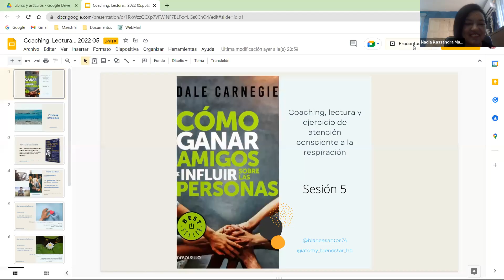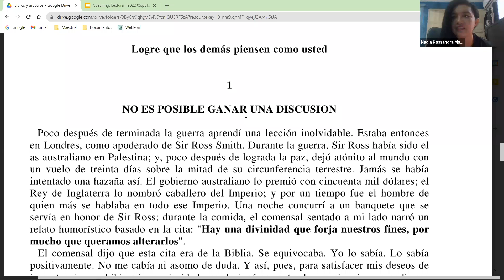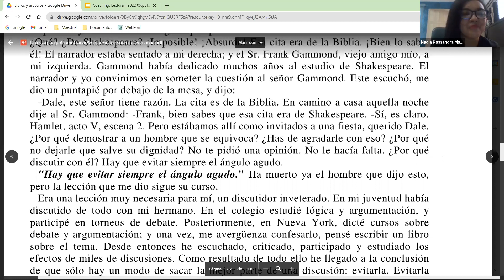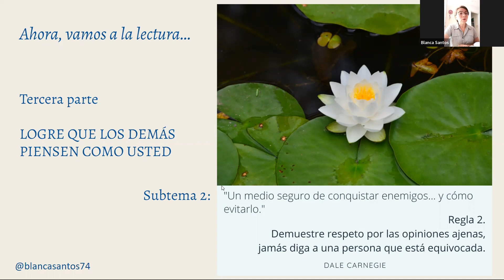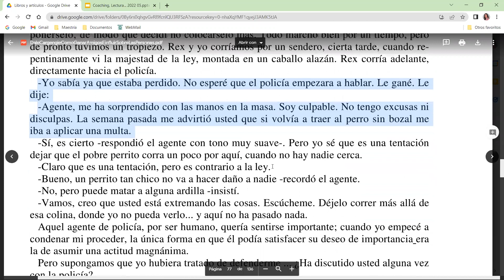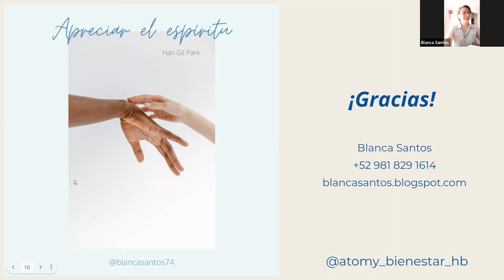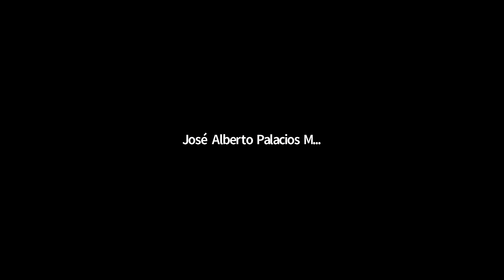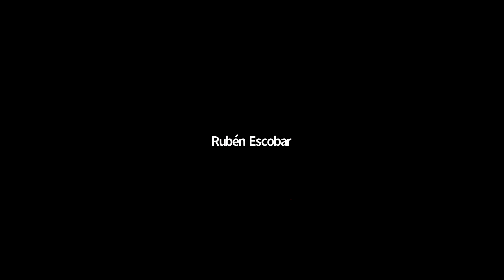🔴 Lectura CÓMO GANAR AMIGOS sesión 5 con la Coach Blanca Santos.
Mejorar depende de cada persona y aquí encontrarás unas herramientas de coaching para sentirse más tranquil@ 🙏🏻
Este contenido puede alegrar tu día. Sencillas acciones que ayudan a todos.🎉
Atomy te brinda una vida balanceada
Forma parte de nuestra comunidad. Registro Gratis puedes comunicarte con Blanca Santos o pide informes al
¡Vive en paz! ❤